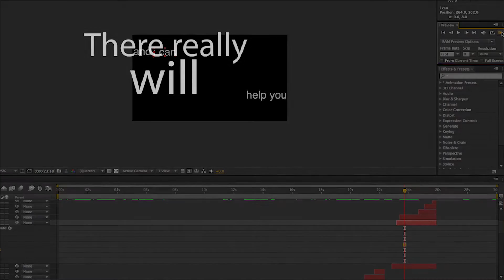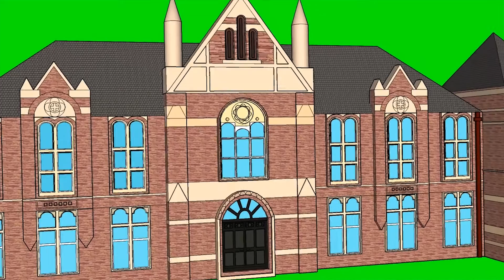Finished portfolio show reel